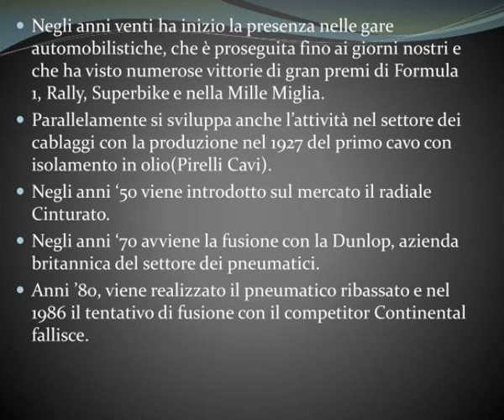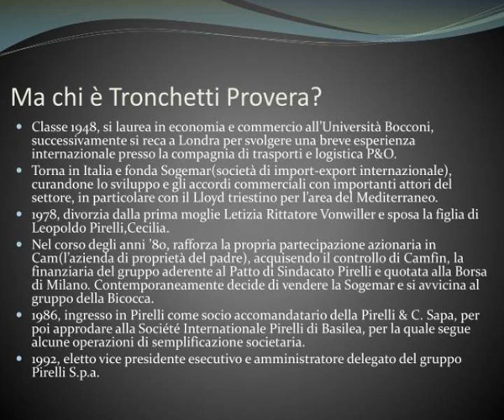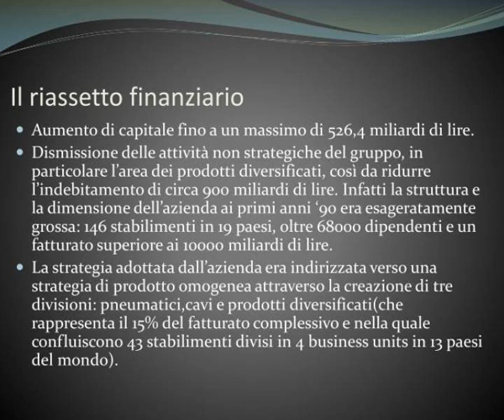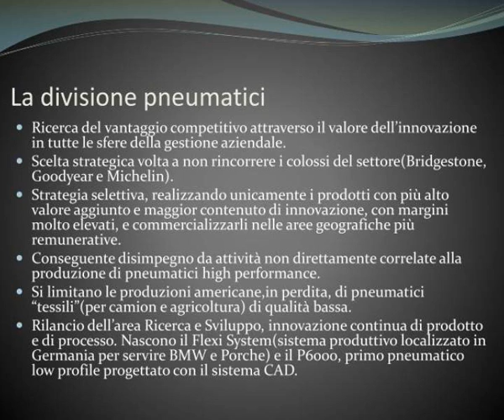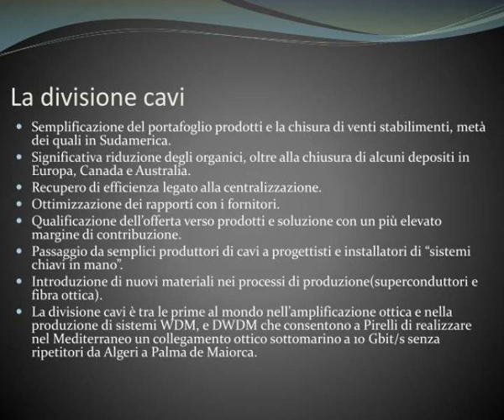caso pirelli teamwork filippo mattoli giulio rapisarda